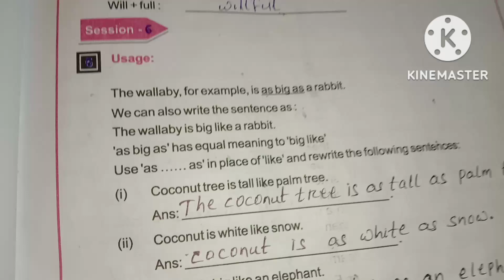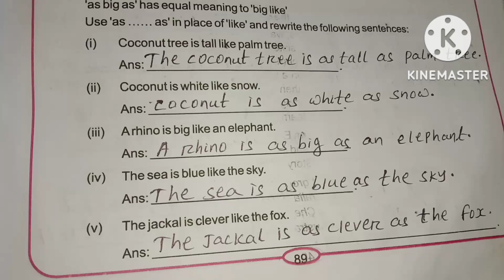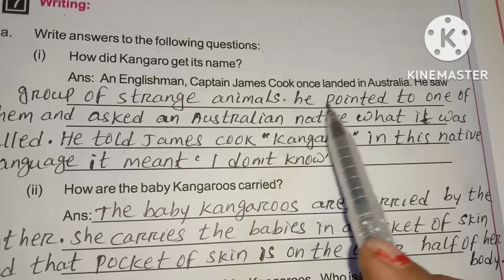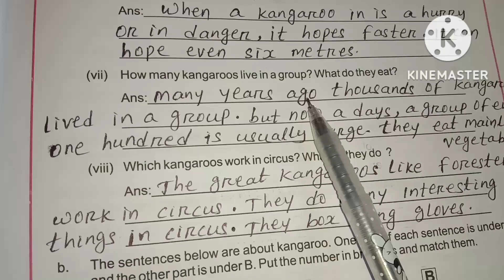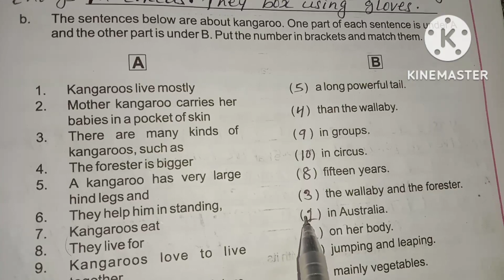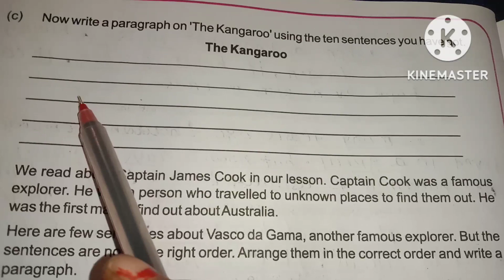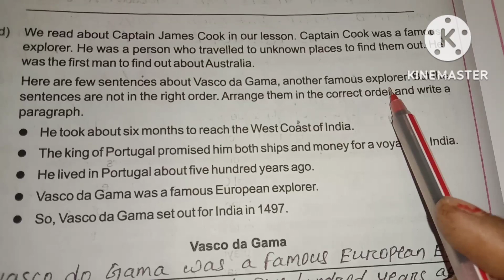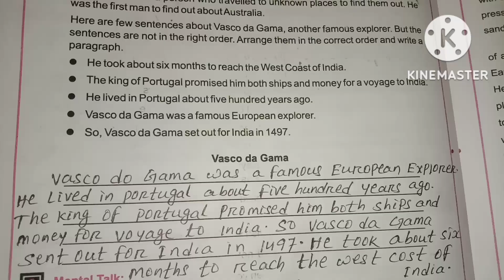The Kangaroo Class 7/Class 7 English The Kangaroo Post Reading Session 6,7/The Kangaroo Post Reading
Your queries 👇
The Kangaroo Class 7 English
ସପ୍ତମ ଶ୍ରେଣୀ English The Kangaroo Session 6,7/Post Reading
The kangaroo post reading session 6,7
Class 7 English the kangaroo question answer
7 class English the kangaroo post reading session 6, 7

The Kangaroo Class 7/ସପ୍ତମ ଶ୍ରେଣୀ English The Kangaroo Session 6,7/Post Reading @ambikacreativity